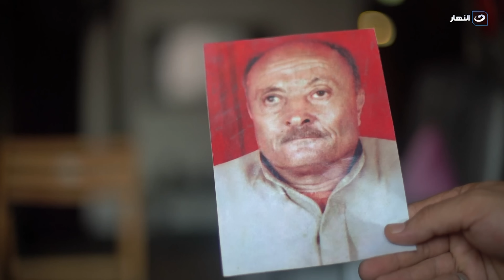باب الخلق| الحياة فيها معجزات.. آخين ماشافوش بعض ابدا اتقابلوا بعد ٤٠ سنة.. حكاية ولا الأفلام